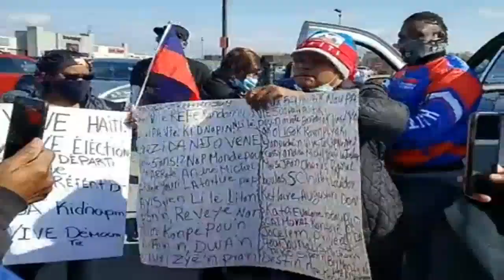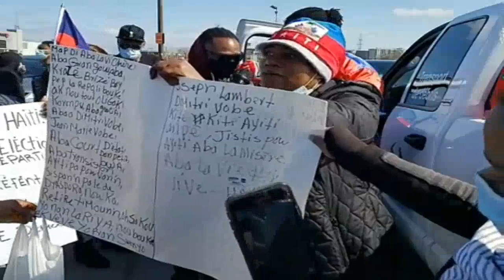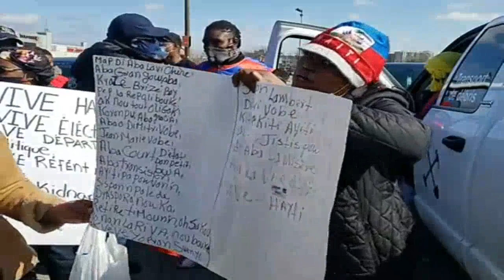DIASPORA Yo Sòti Nan Silans Yo Fwa Sa Gwo Bravo Pou P JOVENEL MOISE, OPOZISYON An Pèdi Batay La